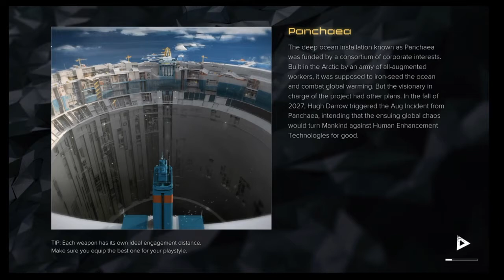PS4 Deus Ex Mankind Divided Episode 12